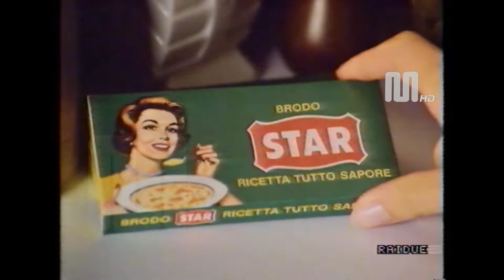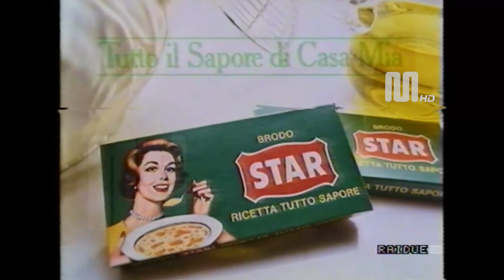1988 RaiDue sequenza pubblicitaria del 27 ottobre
1988 RaiDue sequenza pubblicitaria del 27 ottobre